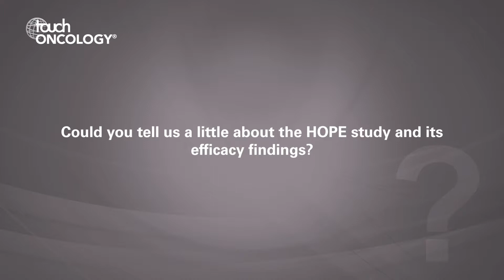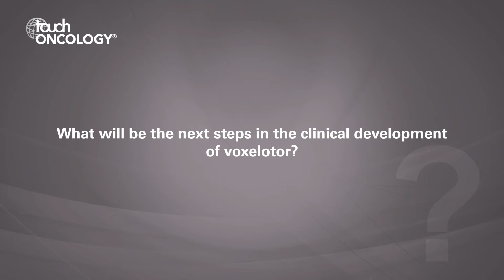Jo Howard, EHA 2019 – Results from the HOPE Trial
Jo Howard talks to us at EHA 2019 about results from the randomized placebo-controlled phase 3 HOPE trial of voxelotor in adults and adolescents with sickle cell disease.

Questions
1. What are the limitations of the current standard of care for sickle cell disease? (0:05)
2. What is the mechanism of action of voxelotor? (1:00)
3. Could you tell us a little about the HOPE study and its efficacy findings? (1:52)
4. What is the safety and tolerability of voxelotor? (3:55)
5. What will be the next steps in the clinical development of voxelotor? (5:16)

Jo Howard is on the advisory board and a consultant for Global Blood Therapeutics and Imara. She is also on the Speaker’s Bureau for Novartis, Terumo and Medica.

Filmed at the European Hematology Association (EHA) 24th congress 2019, Amsterdam, Netherlands.